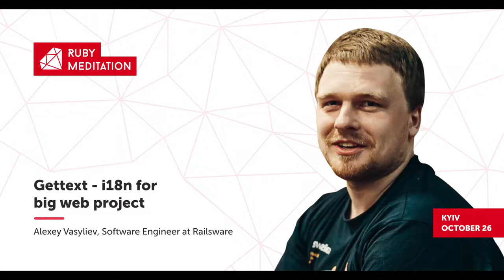Gettext - i18n for big web project - Alexey Vasiliev (RUS) | Ruby Meditation 28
Talk of Alexey Vasiliev, Software Engineer at Railsware, at Ruby Meditation #28  Kyiv  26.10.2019

I18n and l10n although seemingly simple on the surface are still hard and largely unsolved problems. Unlike programming languages, natural languages don`t come with a specification. In this talk I will tell you how we needed to add I18n and l10n to a big web project and how we came to gettext.